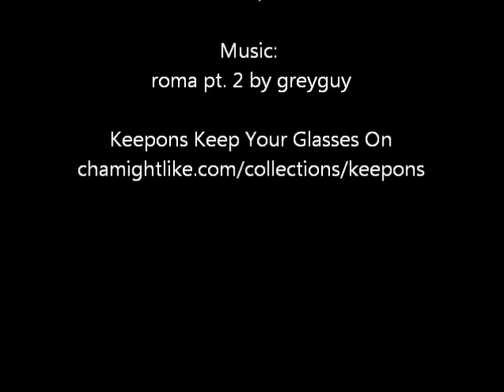Glasses keep sliding down nose, Keepons eyeglass retainers can fix that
Keepons eyeglass retainers stop slipping glasses. They're engineered from high grade silicone to thread over your eyeglass temple tips and stop falling glasses. Best of all, they cost around $5 per pair and that includes free international shipping and free tracking number.